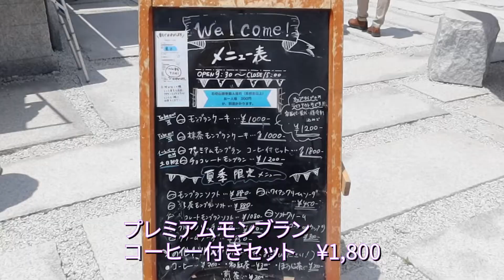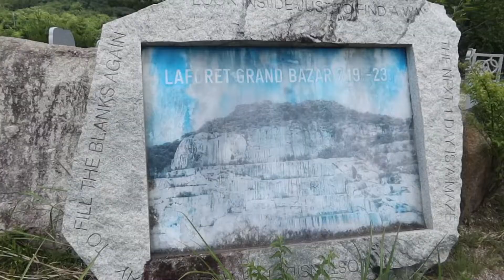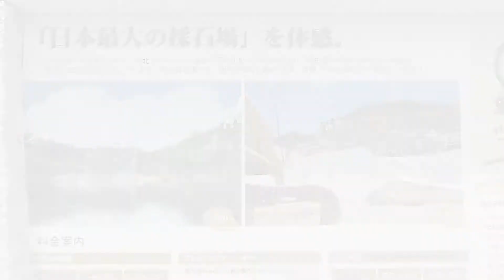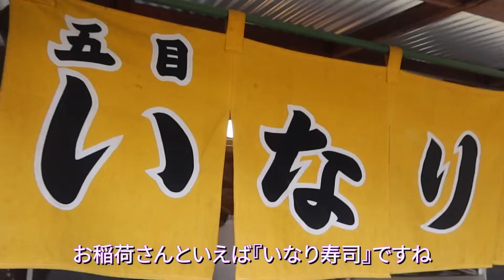茨城県石切山脈のプレミアムモンブラン 日本三大稲荷！笠間稲荷神社 魯山人の住宅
茨城県笠間市を観光してきました
石切山脈は明治32年から100年以上続く『稲田石』の日本最大級の採掘現場です。
『石切山脈』を眺めながらカフェで
プレミアムモンブランをいただきました

日本三大稲荷の一つ笠間稲荷神社に参拝

『美味しんぼ』のモデル魯山人の家を見学

ちゃんねる登録よろしくお願いいたします